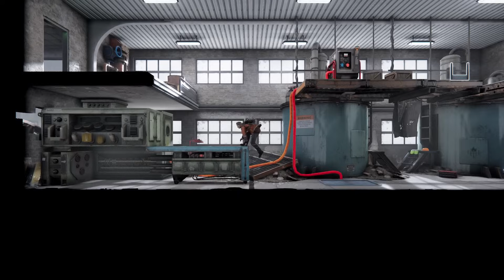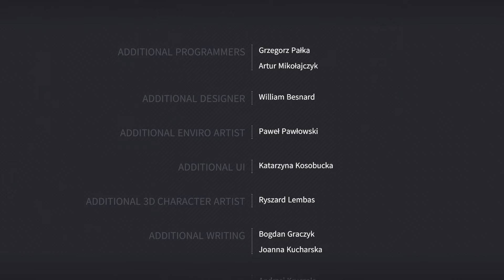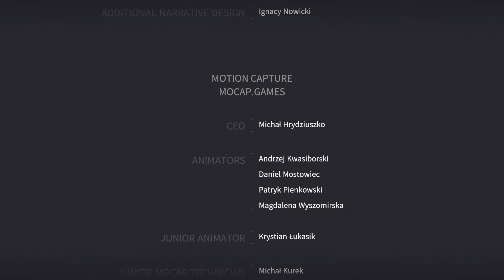[Kong: Survivor Instinct] END 娘は発見したが...だが父親は絶句!最後までノンストップまじぃ!?サバイバル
Donateはこちらから